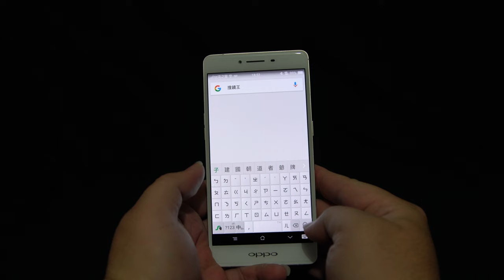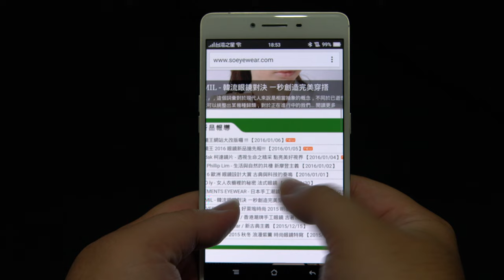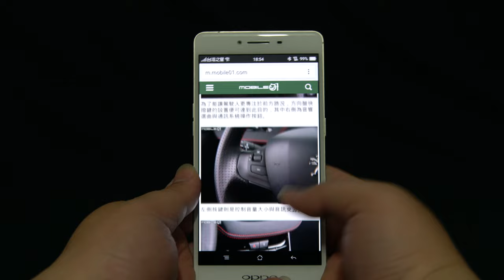OPPO R7S 瀏覽網頁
此影片關於OPPO R7S 瀏覽網頁